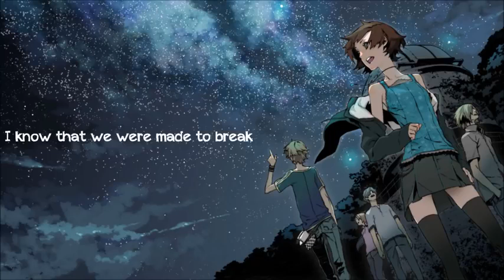Nightcore - Stay the Night.mp4